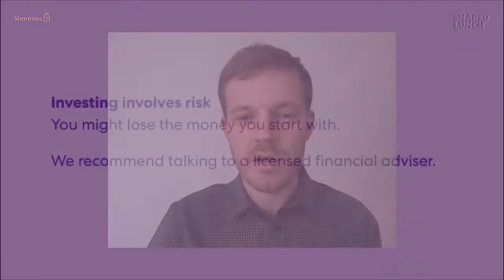Is Property Hot? Tony Alexander on the future of the sector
Are you worried or relieved by the fall in property prices? Shares v property, rising interest rates and the future of the sector that Kiwis love (and hate)—find out about all this and more when we chat to independent economist Tony Alexander.

Register for upcoming episodes and submit your questions over on Crowdcast. If there are any companies, fund managers, or other special guests you’d like to see on Shared Lunch, flick us an email at to let us know.

Shared Lunch is for a New Zealand audience.